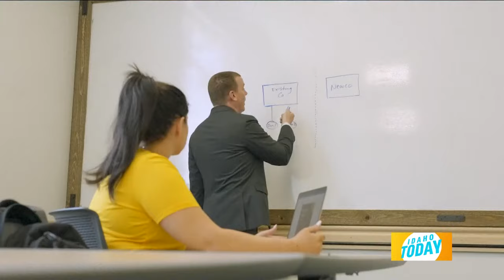University of Idaho Celebrates Vandal Pride with Block Party in Boise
University of Idaho is calling all Vandals to gather downtown Boise at their new campus location to show their pride. Idaho Today's Mellisa Paul gets the details.